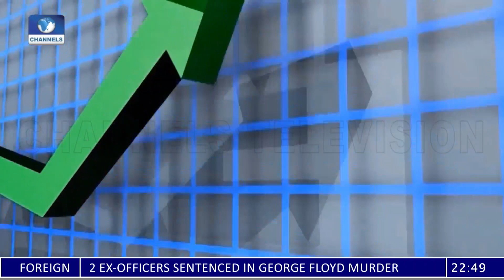Market Maintains Decline As Activity Chart Rebounds |Stock Market Report